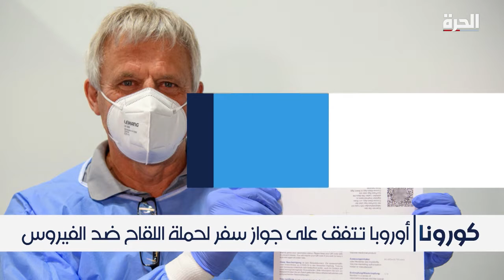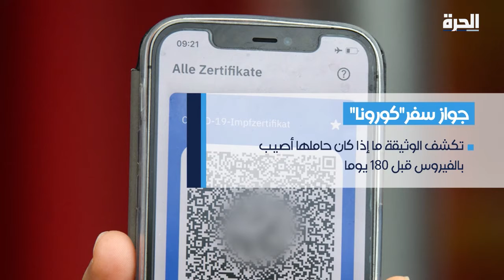الاتحاد الأوروبي يعتمد وثيقة تطعيم رقمية للسفر عبر دوله